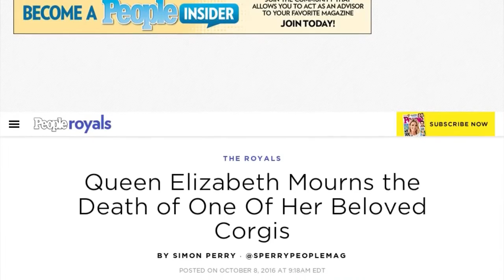La reine Elisabeth perd un être cher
La reine Elisabeth II est en deuil. La souveraine vient en effet de perdre l'un de ses chiens selon une information du magazine américain People. Holly, un corgi âgé de 13 ans, était malade depuis plusieurs mois et a dû être euthanasié en Ecosse, à Balmoral, où se trouve l'une des résidences secondaires de la famille royale britannique. Holly était devenue célèbre en apparaissant aux côtés de sa maîtresse, et de Daniel Craig (alias James Bond), dans un sketch remarqué diffusé lors de la cérémonie d'ouverture des Jeux olympiques de Londres, en 2012. Elle figurait également sur un cliché pris par la célèbre photographe Annie Leibowitz, où la reine posait, tout sourire, avec ses quatre chiens. Il en reste désormais trois à la monarque, âgée de 90 ans, celle-ci ne souhaitant pas remplacer ceux qu'elle perd, de peur de devoir s'en aller avant eux.